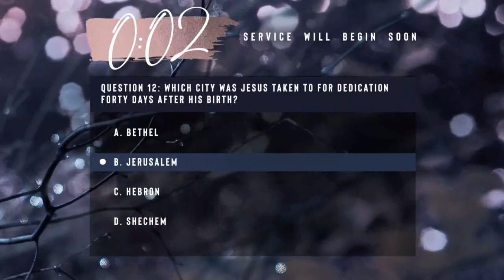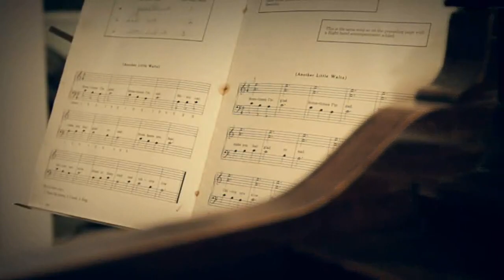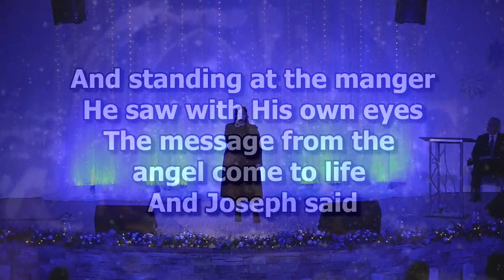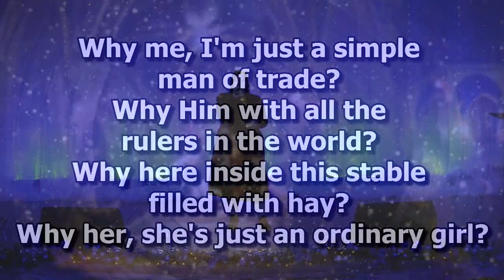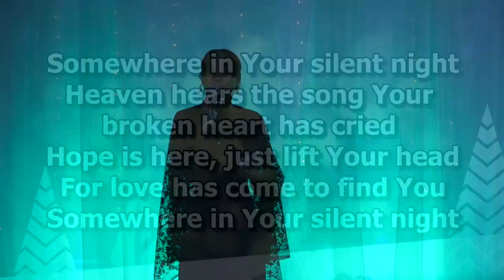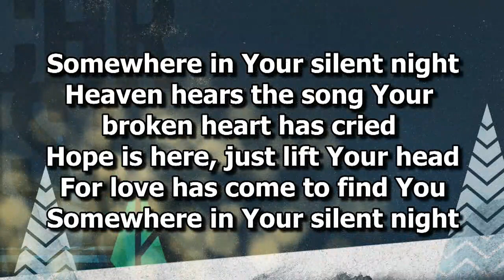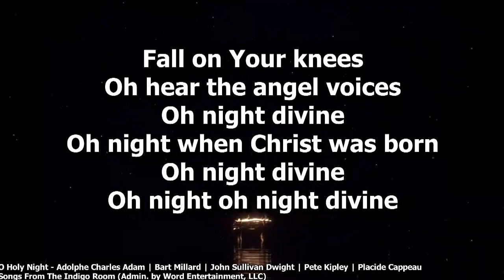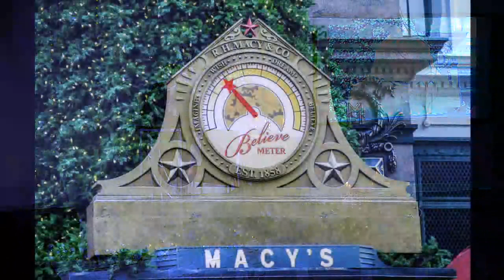Candlelight Service 2022